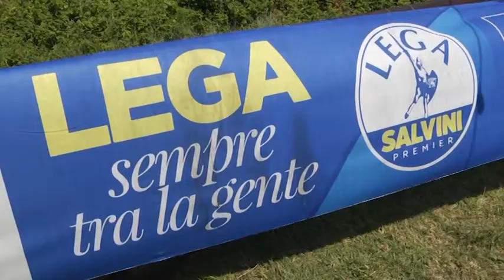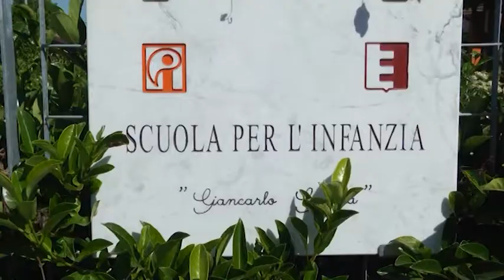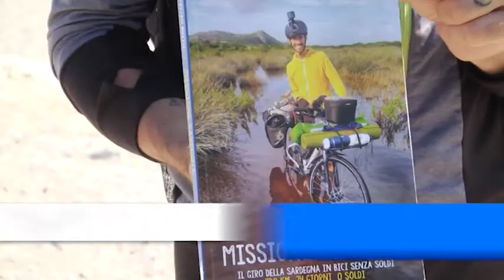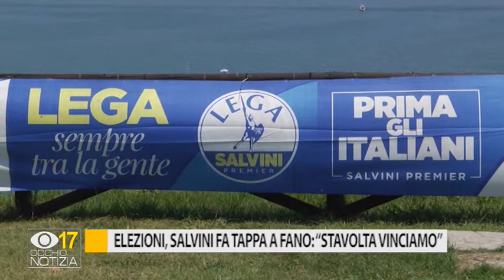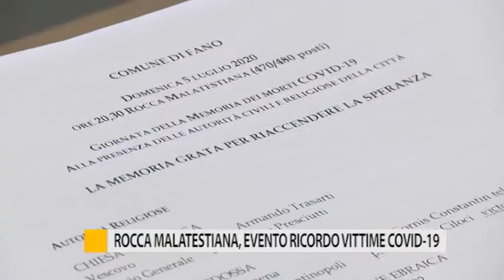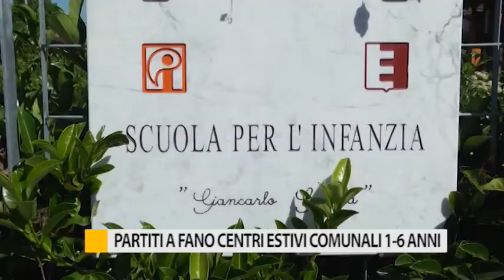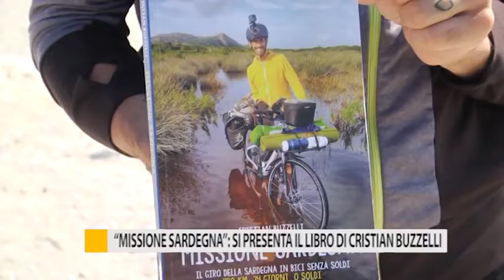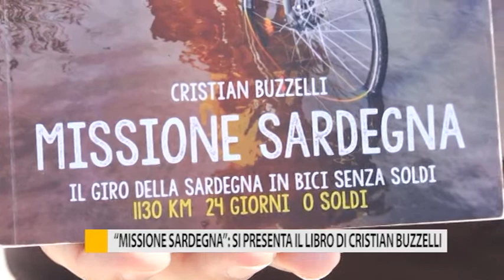Occhio alla Notizia 29 giugno 2020